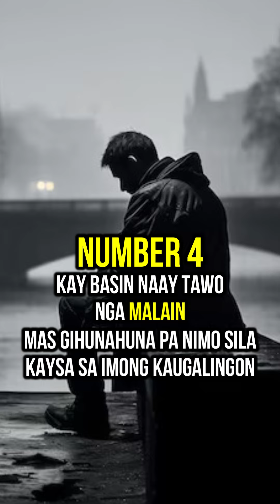6 SIGNS nga PEOPLE PLEASER ka